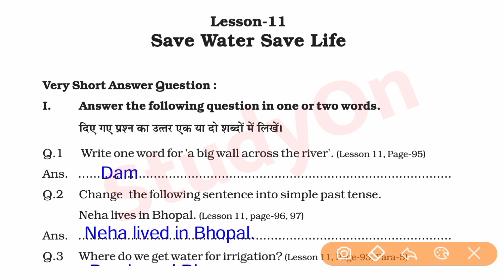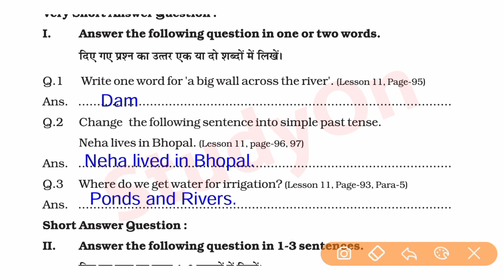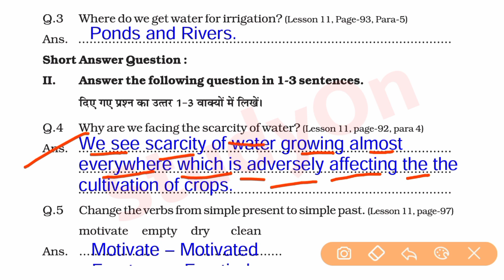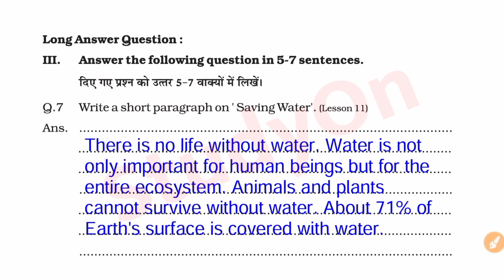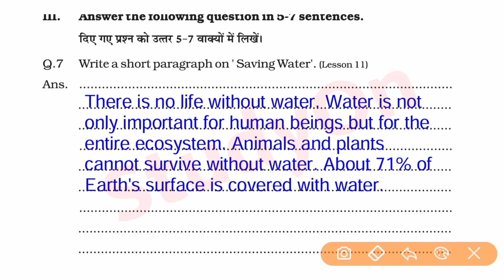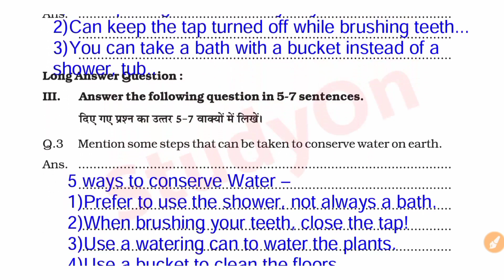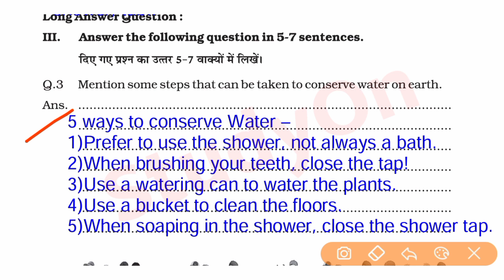8वी एटग्रेट अभ्यास पुस्तिका अंग्रेजी || 8th Atgrade Abhyas Pustika English Solution 06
8वी एटग्रेट अभ्यास पुस्तिका अंग्रेजी || 8th Atgrade Abhyas Pustika English Solution 06

Your Queries-

8वी एटग्रेट वर्कबुक प्रश्नोत्तर पुस्तिका अंग्रेजी
अंग्रेजी एडग्रेट वर्कबुक
8th atgret Workbook
8th atgret Workbook angreji
Atgret workbook Pustika Solve
8 great Workbook hal
Atgret Workbook 8vee
8vee Atgret Workbook Solution 2022